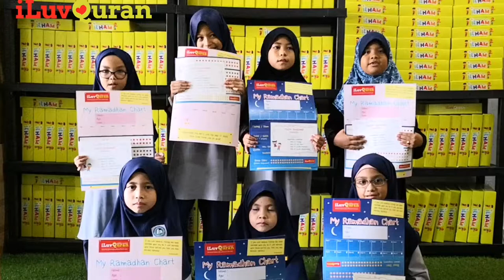My Ramadan Chart 2019 | iLuvQuran